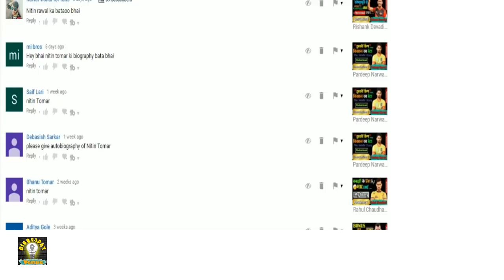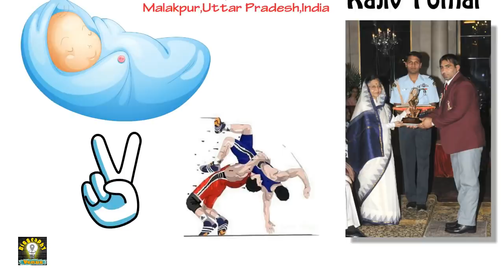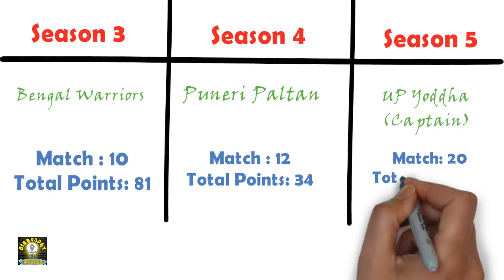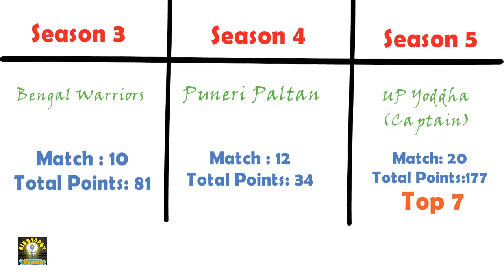Nitin Tomar Biography 2022 | Pro Kabaddi League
Result: Bengal Warrior 44 - 47 Patna Pirates
Final : Gujarat Fortunegiants VS Patna Pirates
This is Biography or Lifestory of Nitin Tomar age 22 Kabaddi player of Puneri Paltan and Captain of UP Yoddha.Nitin Tomar is one f the finest kabaddi player in Indian kabaddi team.nitin currently working i.e. job in indian navy.
nitin tomar achieve success in the age of 22.
Nitin Tomar became the highest paid player after Day 1 of the Pro Kabaddi League auctions.

The 22-year-old raider went for a whopping 93 Lakh to Team Uttar Pradesh. Everyone expected Manjeet Chillar to be the highest paid player, after he was brought for 75.5 lakh by the Jaipur Pink Panthers. But it was Tomar who surprised every in the latter half of the auction.
1)My Mic [ Budget 450-550]
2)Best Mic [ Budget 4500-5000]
3)My Laptop

I appreciate your visit to channel.👍